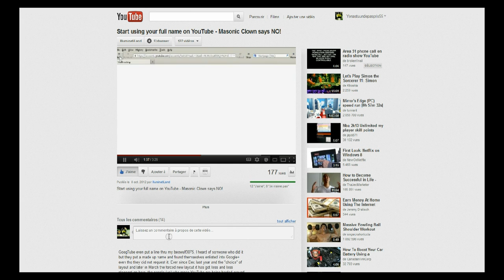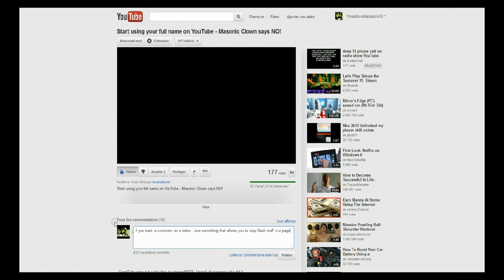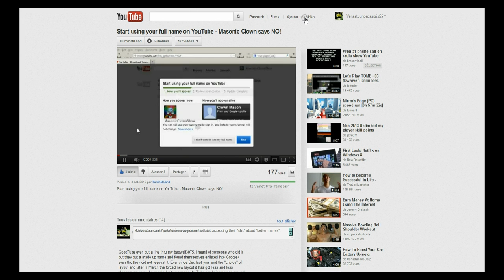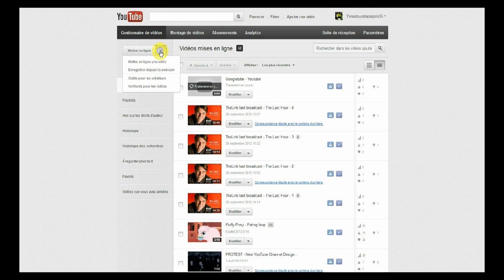Youtube's new hellish trick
Any lawyer in the room ? Any group of people putting signatures for a complaint against Youtube newest 'bad practice' ?

Even our ability to comment AND submit new video is blocked by Youtube, unless we accepted their s***... or unless you use side ways, like an addon to disable flash in a page, which allow us to comment without the ''better name'' pop-up. And for submitting videos... we go in 'video manager', then the upload button on the LEFT side.

Redistribute this video, make your own about this new scandalous and fiendish issue... Youtube really has some major brain problems, but now is the *WORST* they have EVER done !